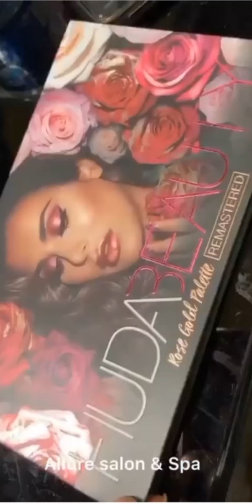Step by Step Bridal Makeup with gergous and stunning look of 2021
Today I will show u  step by step makeup of brides  you  must watch and try it by yourself .if you like must subscribe and press the bell icon for more update